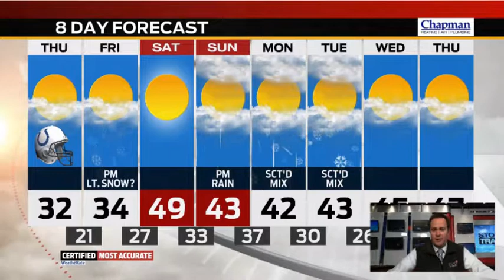Wednesday Night Forecast Update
Meteorologist Ken Brewer has a calmer Thursday Forecast